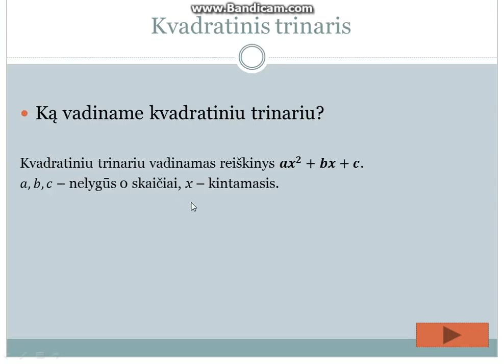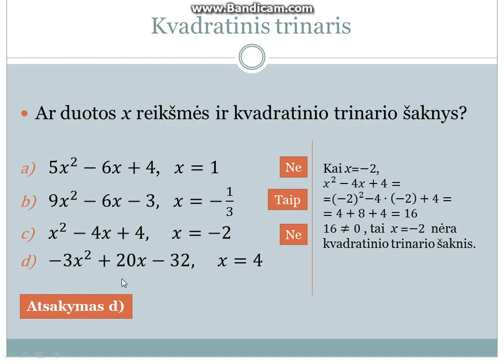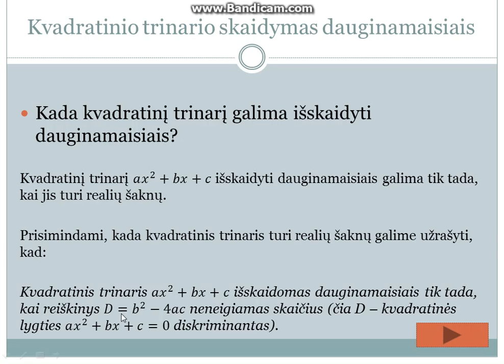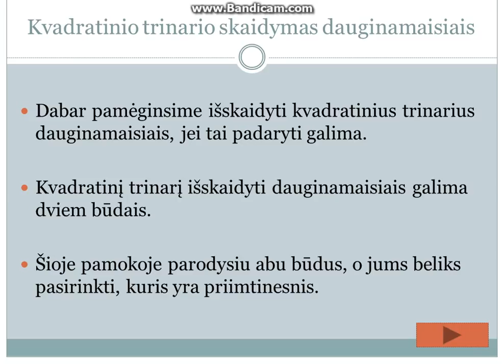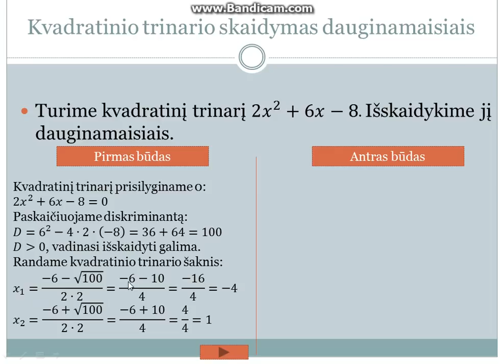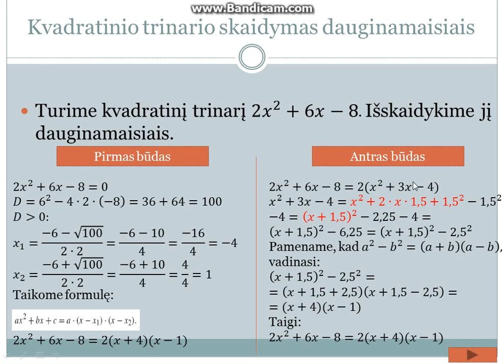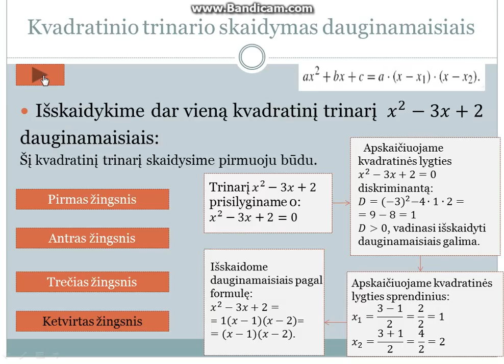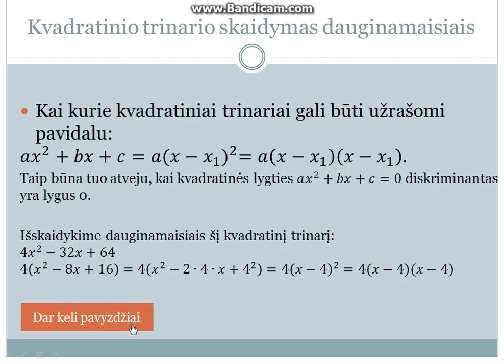Kvadratinio trinario skaidymas dauginamaisiais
Susisiekti su manimi įvairiais su matematika susijusiais klausimais galite:
Sveiki, kanalo lankytojai, šiandien pristatau dar vieną naujojo sezono pamoką, kurioje kalbėsiu apie kvadratinį trinarį ir jo skaidymą dauginamaisiais. Tikiuosi pamoka bus naudinga.

nepadarė :)